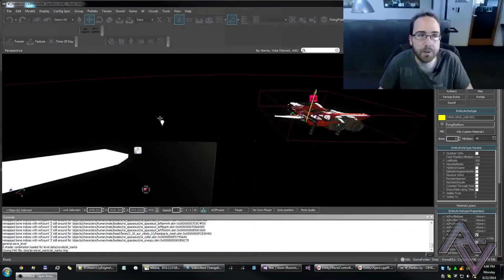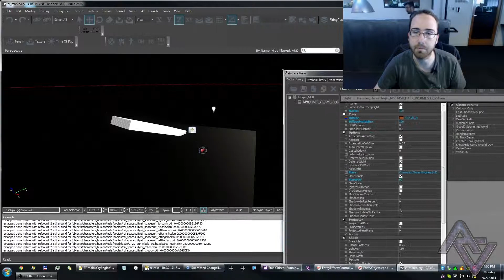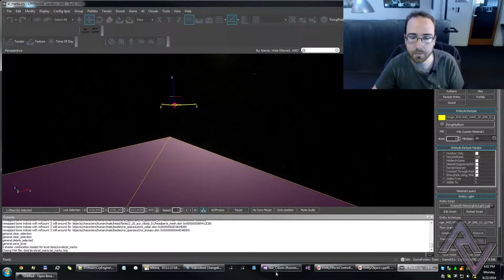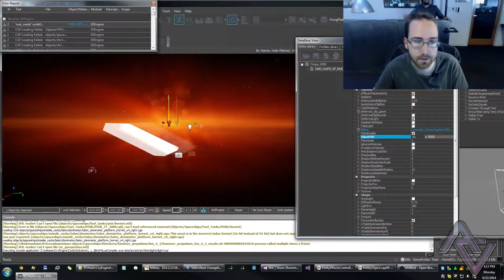Star Citizen׃ Resumen Around the Verse Episode 1.15 (2014.09.25)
Extraído: Star Citizen: Around the Verse 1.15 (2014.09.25)